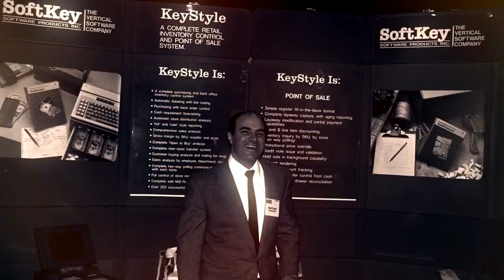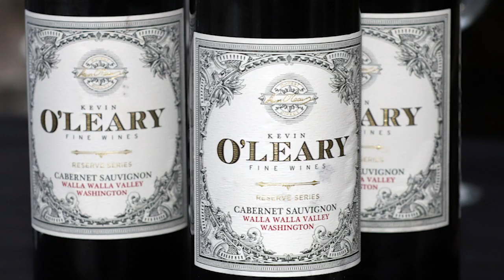Keynote Speaker: Kevin O'Leary - Who Is Kevin O'Leary